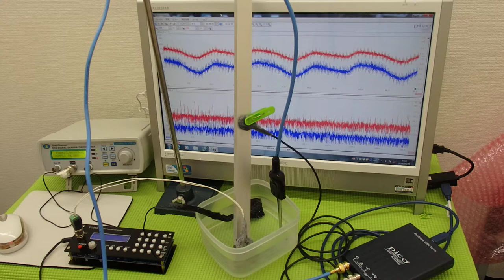超音波‹測定・解析›システム ultrasonic-labo